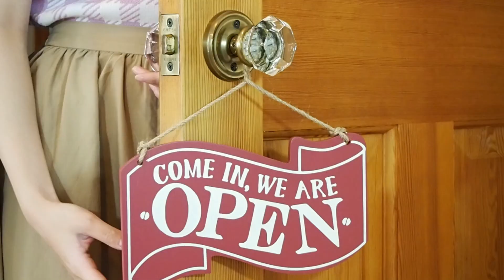【ももクロ】今年こそ大当たりなるか！？ももクロ公式福袋2023開封式！"リベンジ確変"ついに降臨？！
ぜひ去年の2022年版と比較してみてください！

〈一野瀬叶唱　SNS〉

〈かなUtube公式　SNS〉

〒105-0003　東京都港区西新橋1-9-1 中條ビル3F
株式会社　アールエージェンシー　一野瀬叶唱　宛

※生鮮食品、生き物、危険物の含まれたプレゼントは受け付けておりません。スタッフが確認させていただく場合がございますのでシンプルな梱包での発送にご協力ください。